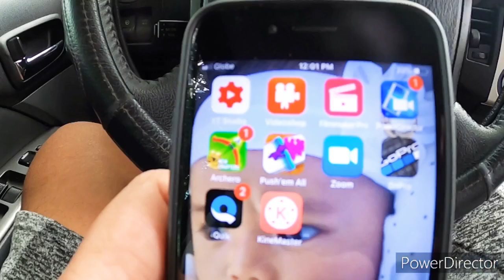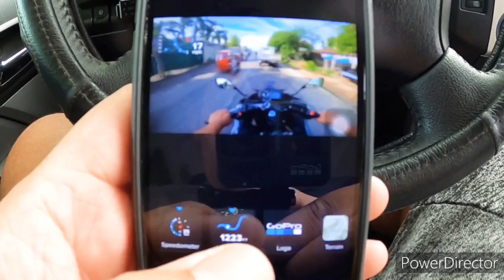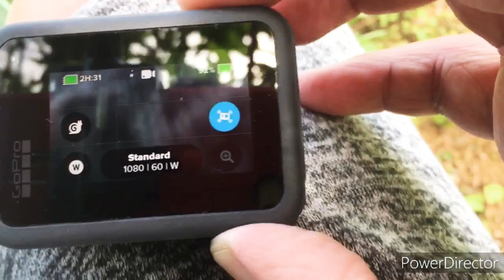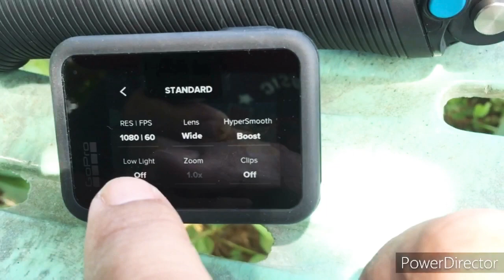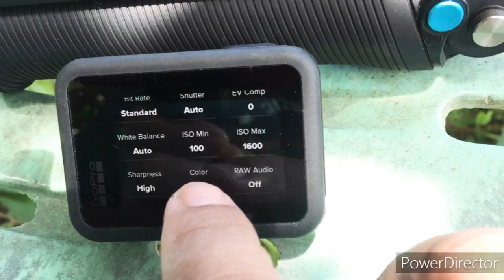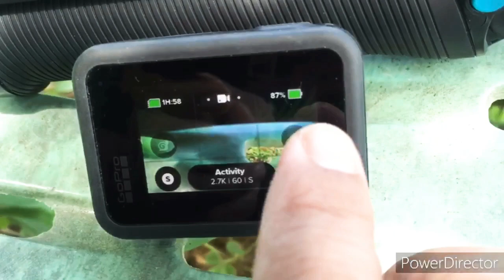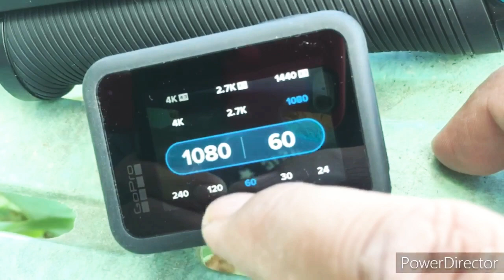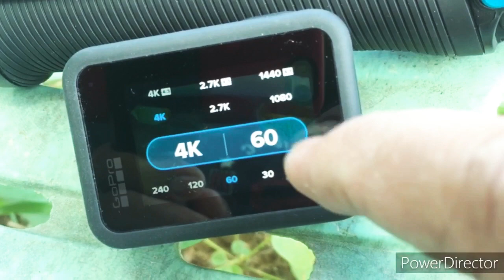GoPro HERO8 Black Unboxing and Review | Lazada | GoPro HERO 8 features | MotoVlog SetUp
I ordered a GoPro HERO 8 from Lazada PH during the bounce back sale, worth 20,990 + shipping fee with 3 freebies.

Unboxed it, tried it for a couple of days and Reviewed it.

Come and join me explore and be a HERO